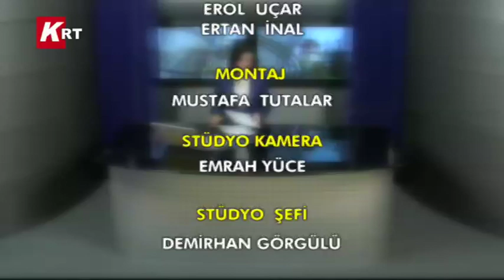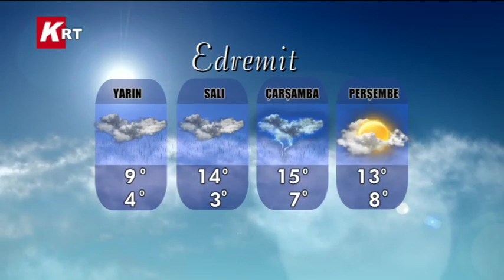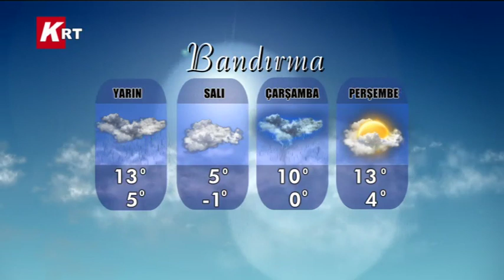26-01-2014 KRT HABER